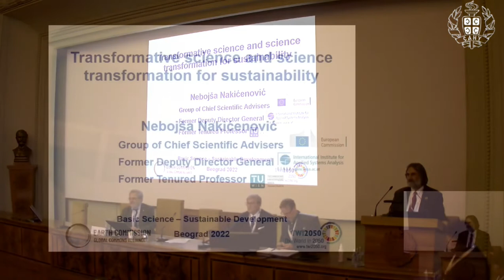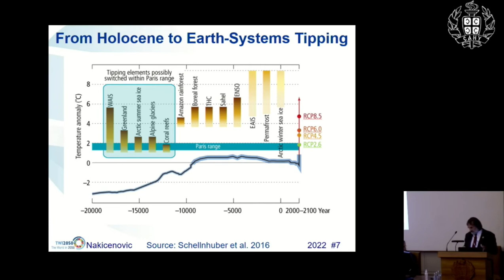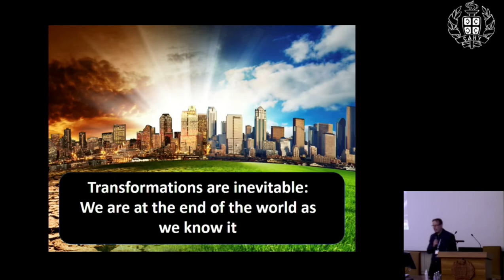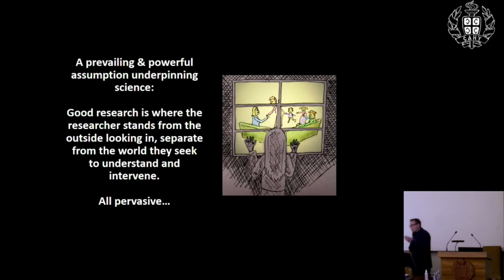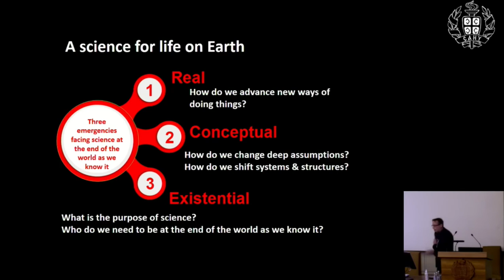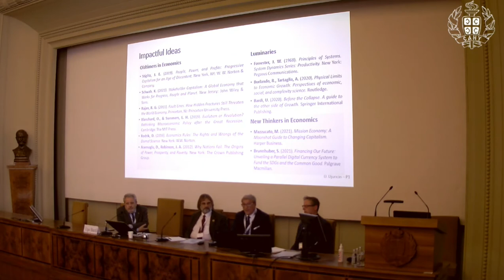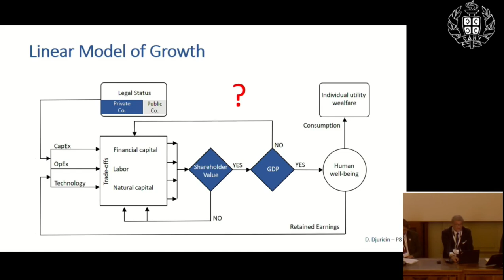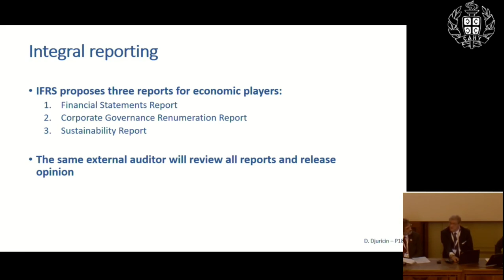1.2: Importance of Basic Sciences for Sustainable Development | IYBSSD | Sep 20, 2022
Session 1.2: Importance of Basic Sciences for Sustainable Development

1:29 Transformative science and science transformation for sustainability by Nebojša Nakićenović --
21:01 A challenge for the basic sciences by Ioan Fazey
39:14 Basic sciences and wicked problems: Towards an integrated understanding by Luiz Oosterbeek
56:00 Impact of double paradigm change in Economics on Big Science by Dragan Đuričin
1:17:34 Discussion